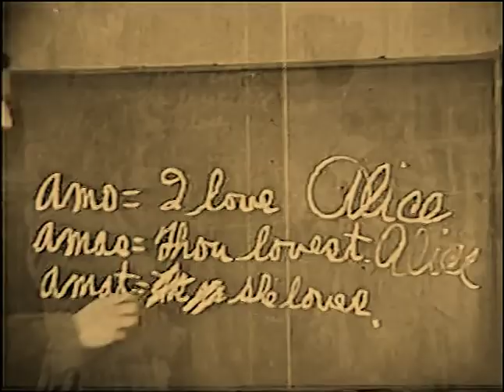The Heart of a Hero 1916 - Robert Warwick, Gail Kane (Emile Chautard) ⚡UPGRADE⚡